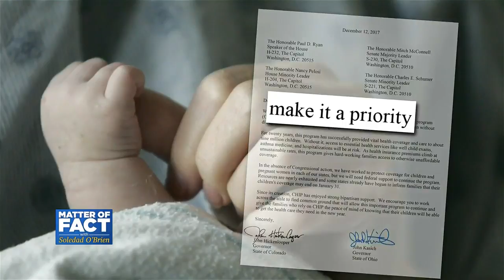Gov. Sununu on CHIP: “At the End of the Day, it’s All About the Kids.”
Health care for 9 million children is at risk, as states begin to notify families that they may need to seek other insurance options after Congress has failed to reauthorize the Children’s Health Insurance Program (CHIP). CHIP covers children whose parents earn too much to qualify for Medicaid but still struggle to afford private insurance. It’s enjoyed bipartisan support for two decades, but in September Congress allowed funding for the program to lapse. New Hampshire Gov. Chris Sununu and 11 other governors have written to Congress, urging federal funds to be renewed. In his state, without funding, nearly 100,000 children are at risk of losing health care. He joins Soledad O’Brien to talk about why he says Congress needs to act now, what he has heard from conversations with the White House and why he thinks the program should be turned over to the states.